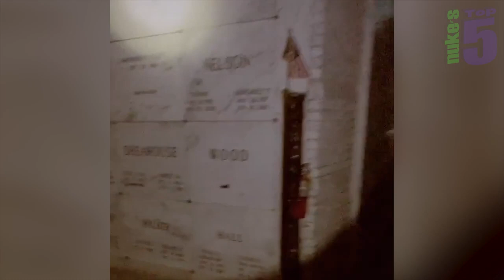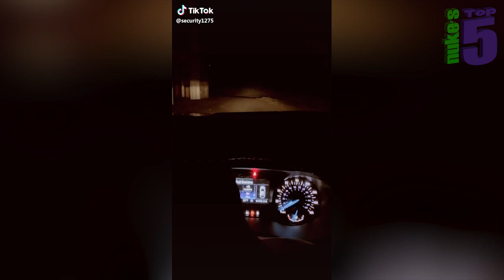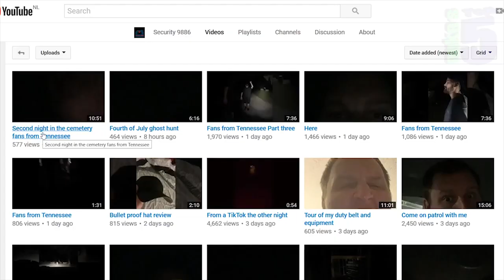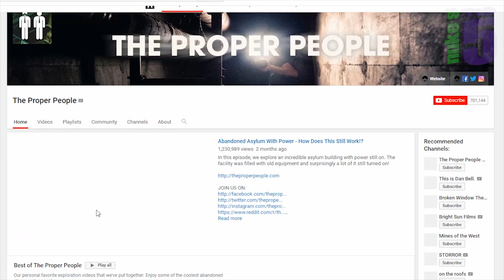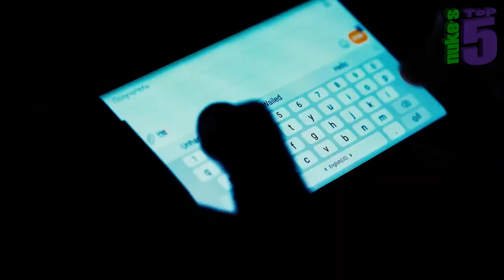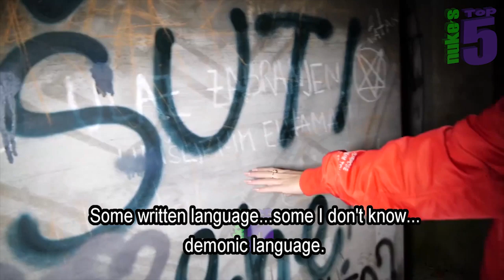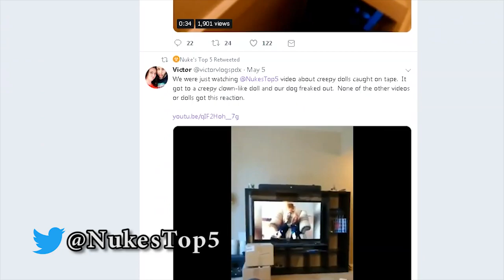🔵🔴🔵5 Scary Ghost Videos That Will Give You GOOSEBUMPS!!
5 Scary Ghost Videos That Will Give You GOOSEBUMPS!!
scary video#youtube_video#horror#people_and_blog#movie